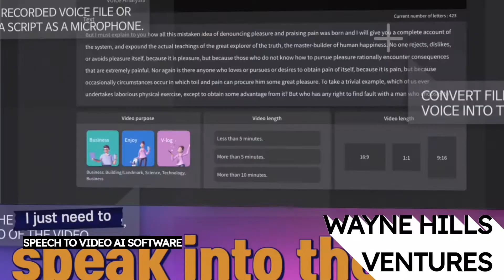Startup Video MWC 2022